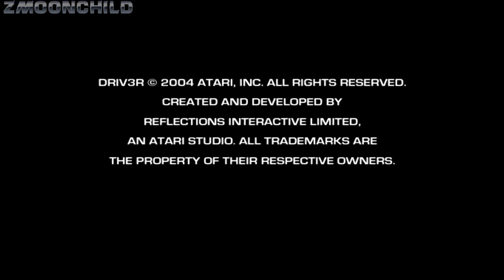DRIV3R - Istanbul Mission #20: Tanner Escapes